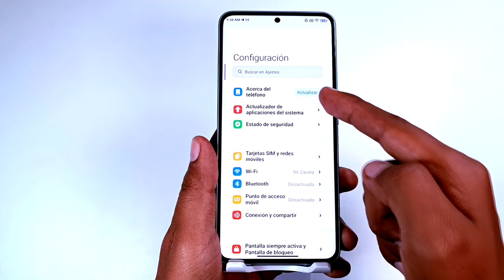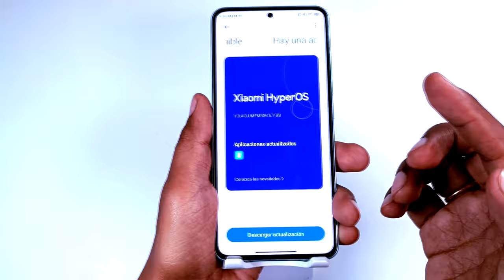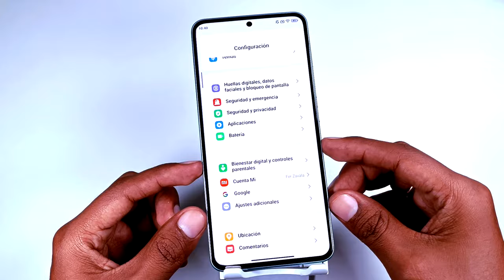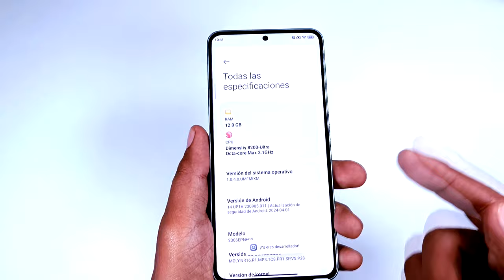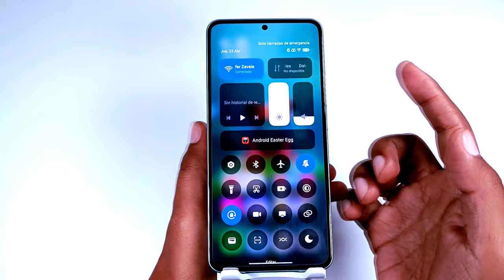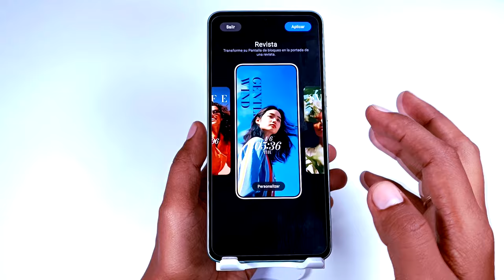Xiaomi 13T Actualiza a HyperOs y viene con estas NOVEDADES!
Finalmente el Xiaomi 13T actualiza a HyperOs y viene con estas novedades
cual es tu favorita? y si sabes algo que no mencioné en el video, recuerda que lo puedes dejar en los comentarios.